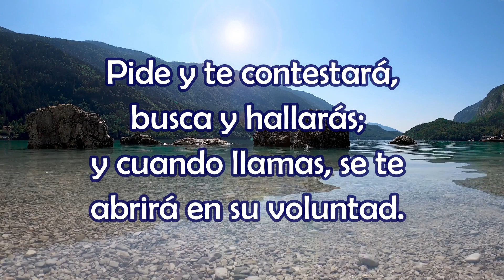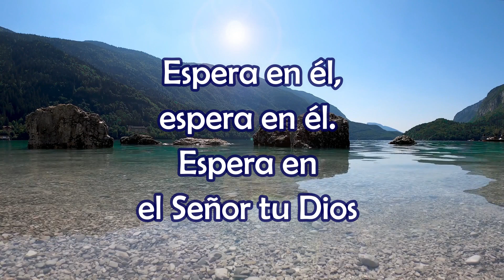ESPERA EN ÉL | Himno Majestuoso #592 | Música y Letra (Interp. Enoc Sangama)